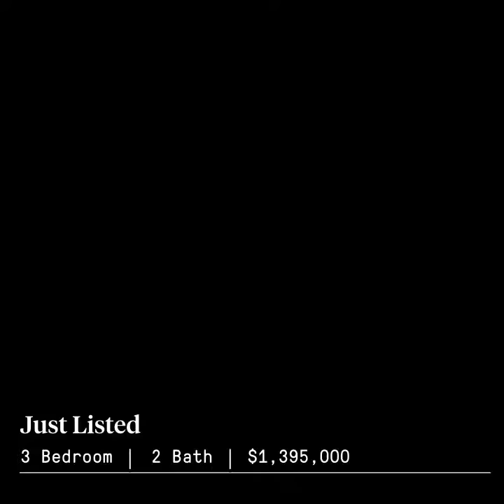2876 25th Street, San Francisco: Inner Mission Charm with Modern Sensibility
Built in 1936, 2876 25th Street is a three bedroom, two bathroom single family home. With two car tandem garage parking and a freshly landscaped backyard, this Inner Mission District home will wow you with its Mediterranean feel, thoughtful designer fixtures and finishes, hip location, practical upgrades, and smart home features.

2876 25th Street is packed with plenty of vintage charm, including arched entryways, high ceilings, parquet flooring, and big windows. The 2013 renovation perfectly blends vintage detailing with modern sensibilities while a central courtyard adds even more gorgeous light to this already light-filled home.